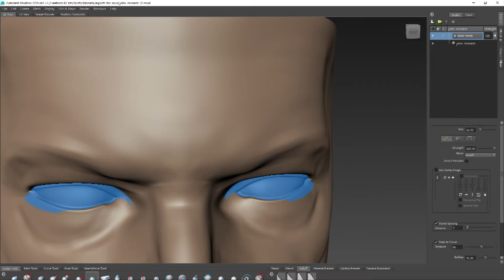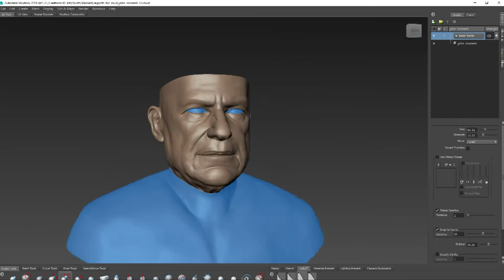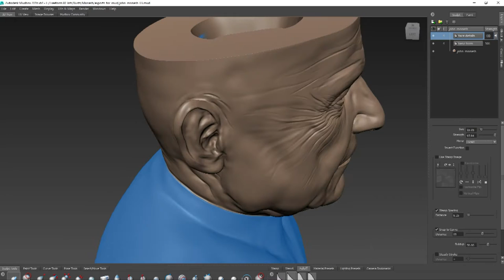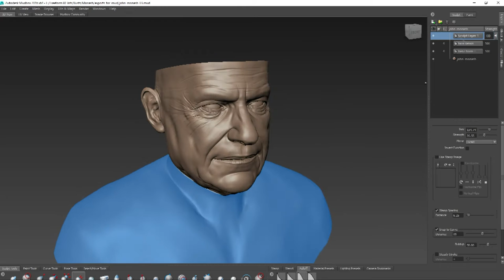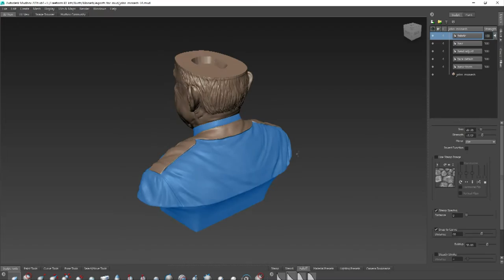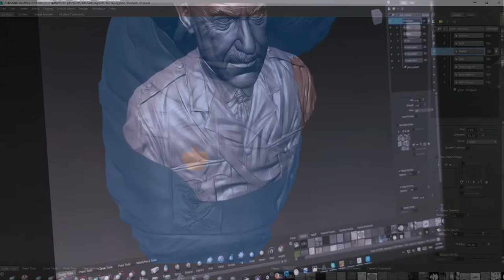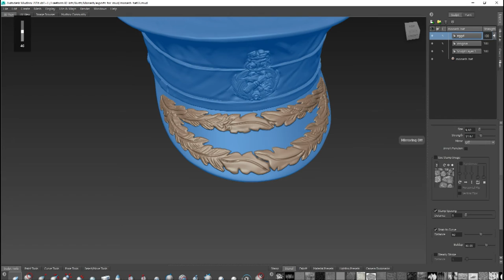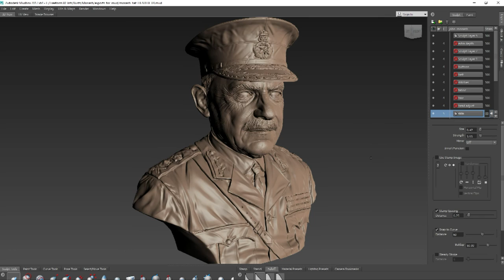Sir John monash Mudbox Sculpt-Timelapse.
Sculpted in Mudbox, this is a modelling time lapse of Sir John Monash (27 June 1865 - 8 October 1931)  a civil
engineer and Australian Military commander of WW1.